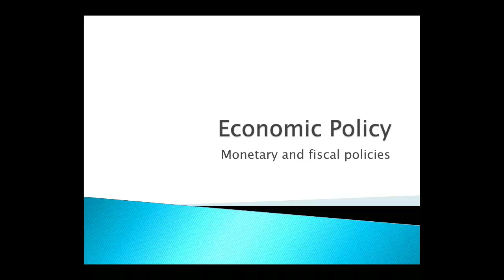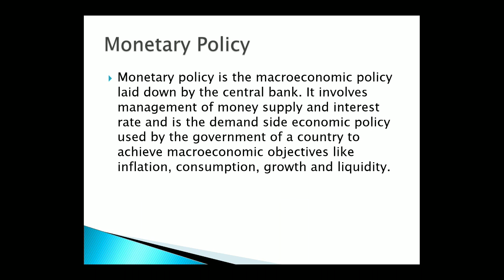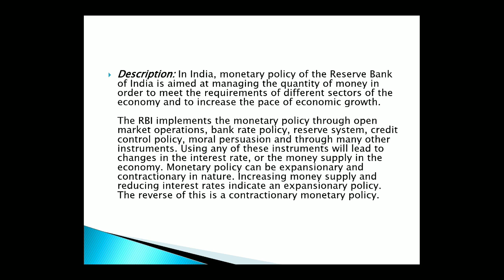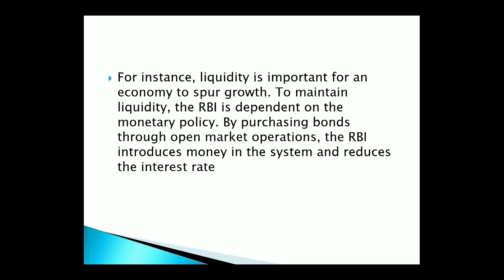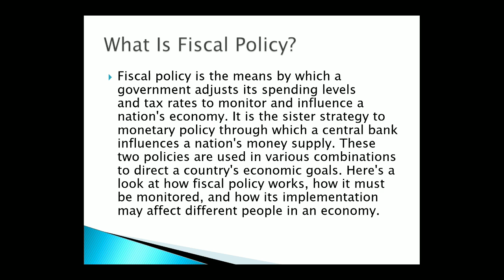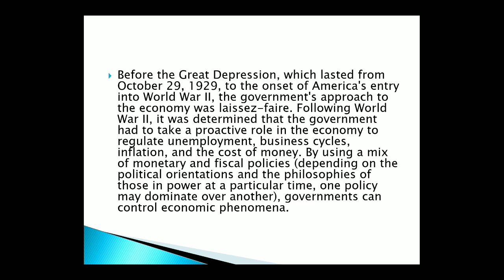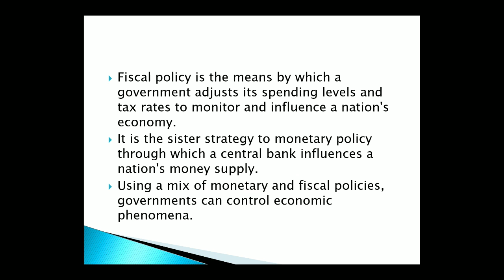Economic Policy - Monetary and fiscal policies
Economic Policy - Monetary and fiscal policies For NET/JRF